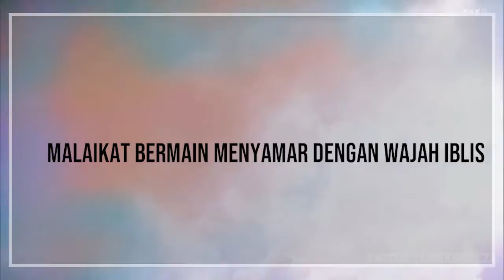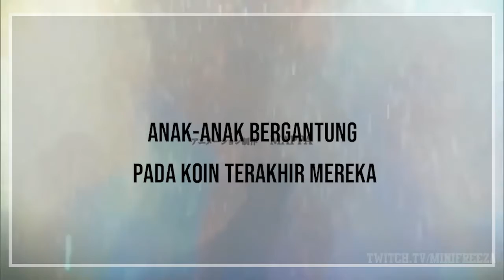Pandangan Saya terhadap Opening Attack on Titan Final Season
Opening Attack on Titan Final Season ini mengerikan ?

berikut pandangan saya terhadap attack on titan Final Season ini
sangat mengerikan sampai merasa hidup ini pengen rebahan mulu, broken home karena di suruh pasang galon bukannya di giv alok ama bapa, sampai teringat hutang yang menumpuk di warung ceu esih

Sungguh mengerikan ni opening

I hope you resep it

Sampai bye di video salajengna
see anjeung next waktu

Information for you